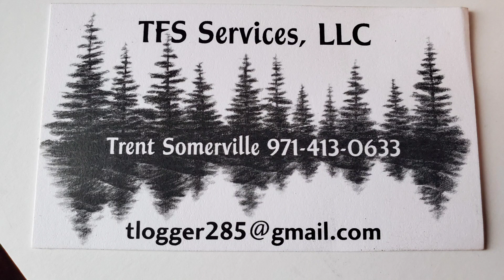#2 Logger video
Had the chance to go do a little more filming with my buddy and his machine, had fun, threw in a couple clips from yesterday's shoot. Hope you enjoy the scenes and have fun watching them 🤙